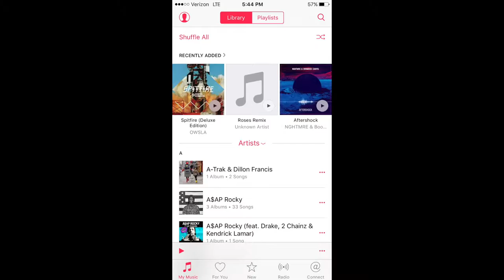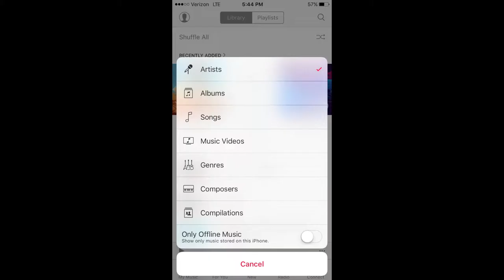Hall of Shame: Apple's iOS Music App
One of Apple’s major successes was their ability to harness the music industry with their sleek designed music players. With the release of the iPhone in 2007, Apple gave their users the ability to touch their music with a touch screen and a beautifully designed application. However in my opinion Apple’s latest version of the music app for iOS is by far the worst iteration they’ve released. Before you were given the ability to swap anything you like into the five categories on the bottom of the screen for easy access to your favorites. However in the latest update Apple took away the customization feature and made four out of the five categories for their new product Apple Music. However if you use another music subscription service or don’t have Apple Music all these features are basically useless. The one category that is useable is just “My Music.”
 For some reason Apple decided that Playlists are separate from Library so they put those two options for you to choose from at the top. The application then shows you your three most recently added songs for easy access, but doesn’t give you the ability to quickly see more of your recently added songs. In my opinion if the album artwork doesn’t scroll to show more songs or if you can’t click on recently added to see more, having this whole thing there is a waste of space in the first place. to categories now we have to click on artist which is pretty hard to tell that you have to click on it, it took me a while to figure it out when i first used it. clicking on it brings up the different categories and then you can pick which you want. in the top left we have a profile button, which is another thing completely useless to someone without Apple Music. the search bar allows you to search between my music and Apple music, again having apple music pushed onto the user. last but not least my biggest pet peeve is the fact that when you click on an artist, it shows you all the songs in one list sorted by album. In previous versions of the app you were directed to a selection of an artists albums with an option to see all but for some reason Apple decided that feature is not necessary anymore. All in all I think that the music app has taken a bunch of steps back with the latest version of the music app, however it does not surprise me Apple wants to push another one of their products through it.